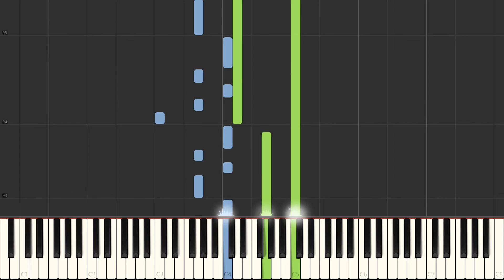Conturbatio/Decretum - Madoka Magica OST, Sayaka Miki's Theme - Piano Arrangement [Synthesia]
Keeping up with daily uploads, means finding old arrangements and publishing them.

Here's one I did a bit back, Sayaka Miki's Theme from Madoka Magica, one of my favourite animes!

Song: Conturbatio, Decretum
Anime: Mahou Shoujo Madoka Magica

Original Composer: Kajiura Yuki
Arranged by: zzz